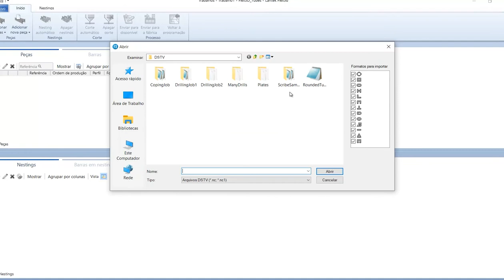Lantek Flex3D 01 | Importador DSTV para Tubos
Para melhorar ainda mais a comunicação dos projetos de estruturas metálicas com o Flex3D Tubes, na versão 2020 foi implementado um importador DSTV, somando-se aos outros importadores existentes. O importador DSTV permite a importação nativa de arquivos CAD gerados por softwares especialistas em estruturas metálicas.